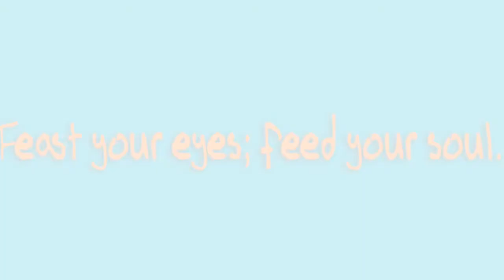What to do with your old broken snowboard | 🐢Sea turtle stipple technique | Resourceful art #✨🐙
Check out this snowboard!!

I love being resourceful, it is one of my core values. My friend was going to discard this board because it was old and damaged, but I did not have the heart to let him toss such a unique canvas.

I'm thankful I saved it! It turned out beautifully! I used a stippling technique in oil pen with a UV protectant clear coat.

This piece depicts a bale of Green Sea Turtles on their journey through the ocean. I tried to capture human relations into each grouping of turtles.

The top two turtles and bottom three are the protectors of the group followed by a single grumpy turtle, the youthful play of three teenage turtles, and a loving couple.

The artwork captures the community I intended to display to bring the viewer joy and delight upon gazing into the eyes of these awesome green guys.

57in x 12in, there is a sawtooth hanger securely attached to the back and it is ready for hanging in a tight or slender space. One of a kind!